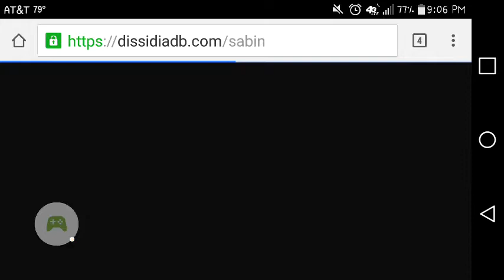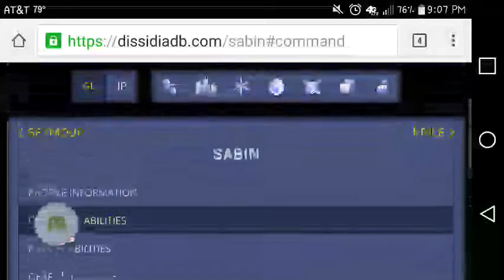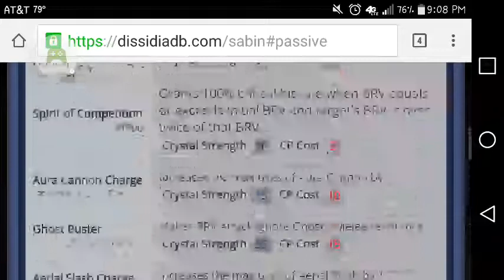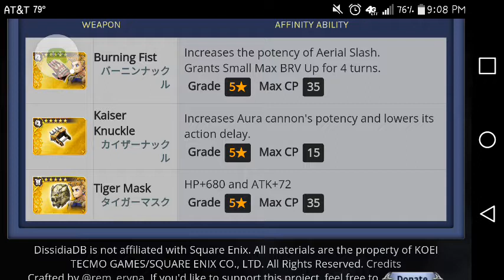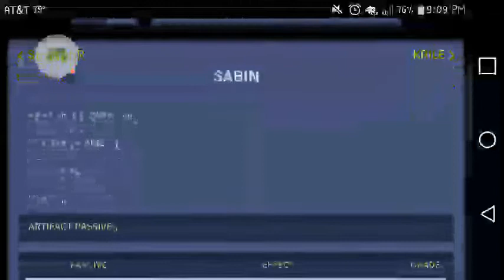Dissidia Final Fantasy Opera Omnia-Sabin character analysis and getting him.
Sorry for the cringe Ghostbusters lol. Sabin should be one. Good luck on your guys pulls.. Sorry for bad banner